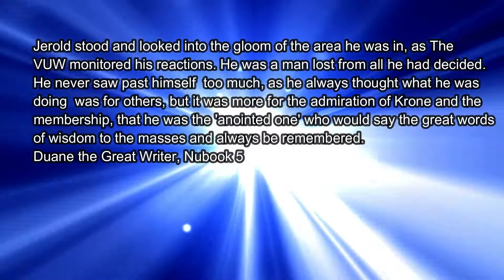Nu U Skype Presentation Oct 13 2018 Part 1 (sat)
Charles asks Duane...
1. What vestiges of the past has the Nunowness    taken to the present.
2. About the need to work from the mental level    to understand the Nunowness life is.
3. If the WWWE are doing too much or just    enough to reach the masses.